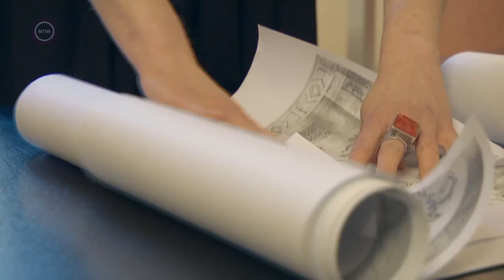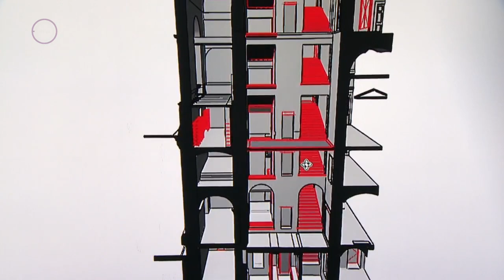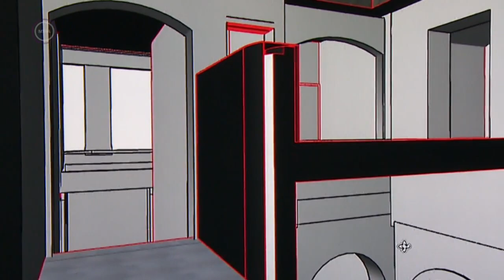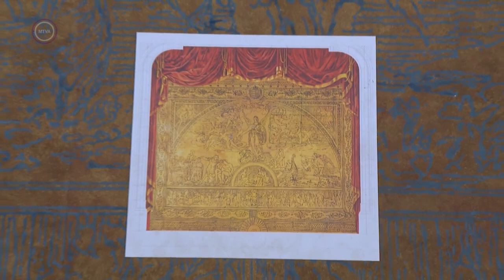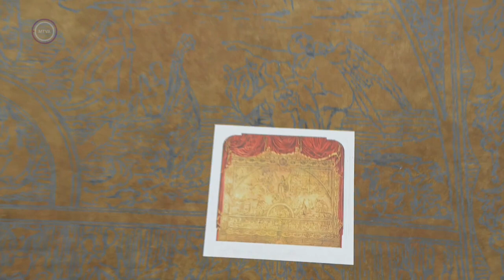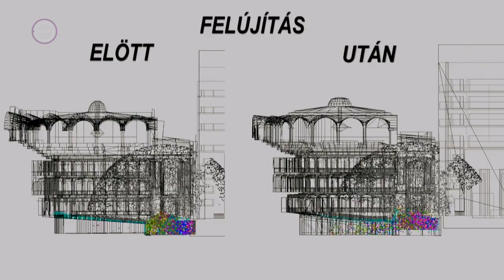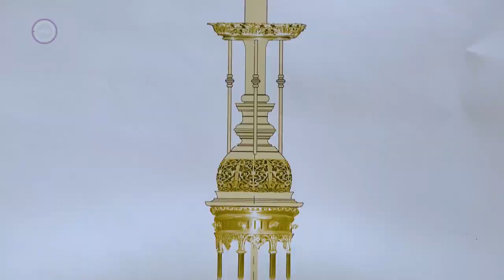Operaláz - Az Operaház titkai és újjászületése (2021.11.28.)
Zoboki Gábor építész kalauzolásában az Operaház titkaiba és újjászületésébe pillanthatnak be a nézők. Magyarország kiemelt kulturális épületét az eredeti – Ybl Miklós tervei szerint 1884-ben hátrahagyott –, korhű állapotának megfelelően állítsák helyre. Az épületbe a legmodernebb színház-technológiai, akusztikai megoldásokat építik, így a felújítást követően a közönség egy nemzetközi szinten is kimagasló színvonalú, 21. századi kulturális intézményt vehet birtokba. A budapesti Operaház építészeti és kultúrtörténeti értékeit is megismerhetik az érdeklődők a havonta jelentkező sorozatból.